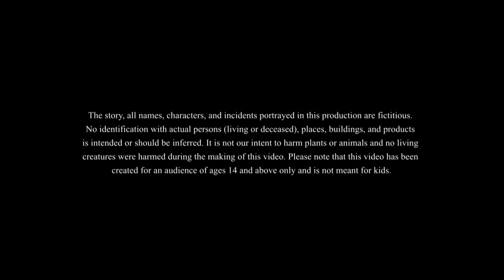নায়ক নাপিত || BANGLA GOLPO || THAKURMAR JHULI || RUPKOTHAR GOLPO || SSOFTOONS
This is our new bangla golpo which is a must watch for everyone. This story shows us a funny and magical adventure. This story is about a barber!!